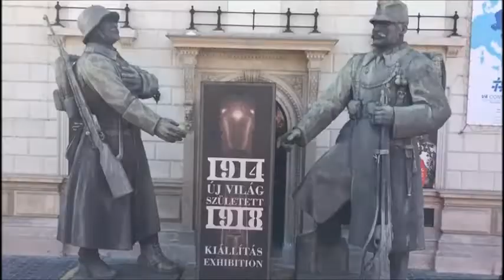BUDAPEST 1 DAY TOUR - Vlog 12 Agosto 2018 | Alice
FAMILY REALITY

Storia della famiglia:

Sono Alice, io e Mauri siamo felicemente fidanzati dal 2007, dopo quattro anni abbiamo deciso di andare a convivere.

Abbiamo due splendide bambine: Nicole e Sofia.

Io (Alice) sono di Milano, Mauri è di Milano ma di origine Calabrese.

Siamo una famiglia italiana che carica quotidianamente video della nostra vita insieme!